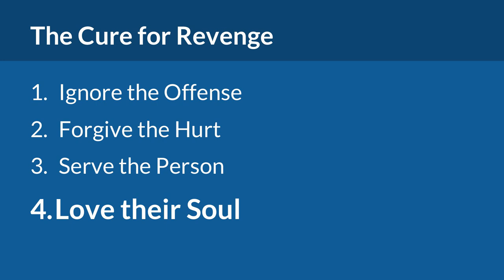Getting Even Without Getting Into Trouble | Mike Mazzalongo | BibleTalk.tv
A Christian's guide in dealing with personal offense and the desire to seek revenge.